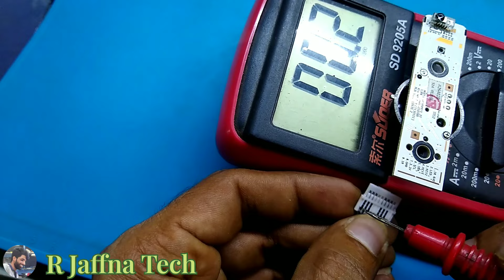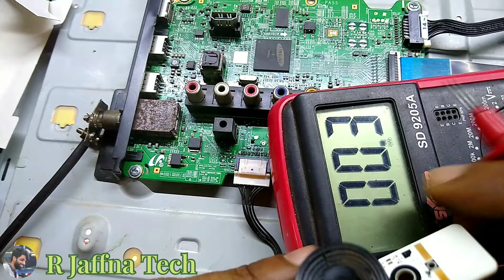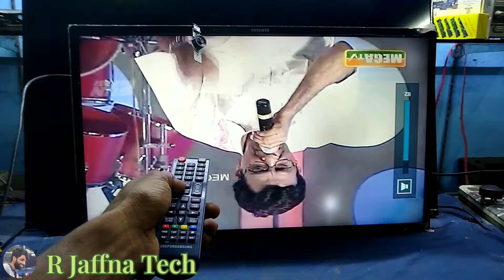Remote not working samsung 32" led TV UA32F4100AR ரிமோட் வேலை செய்யவில்லை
Remote not working
kye OK
Remote OK
led TV